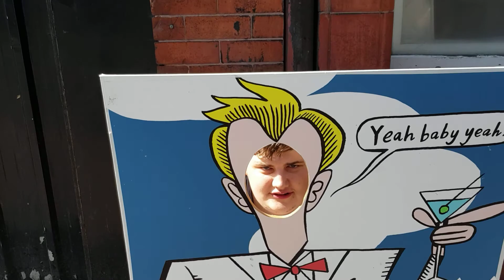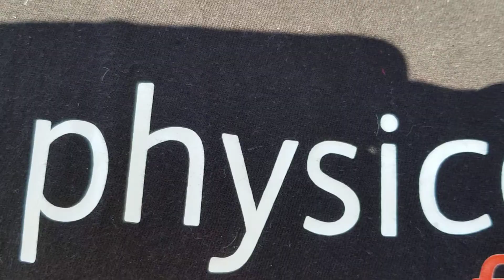The Hunx Facsimile (MUSIC VIDEO)